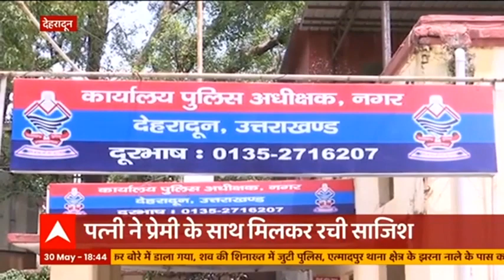Paudi: बादल फटने से कई गौशालएं तबाह, खेत-खलिहानों को भी पहुंचा भारी नुकसान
उत्तराखंड में मॉनसून अभी आया भी नहीं है मगर मुसीबत शुरू हो गई है। पौड़ी के बैंग्वाड़ी गांव में बादल फटने से कई गौशालएं तबाह हो गईं तो वहीं खेत खलिहानों को भी नुकसान पहुंचा है। ग्रामीणों के सूचना देने पर प्रशासन मौके पर पहुंचा।